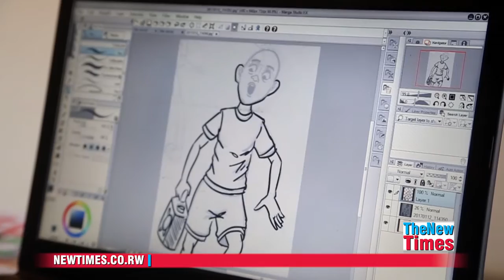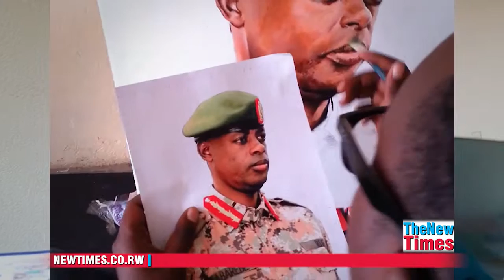Meet Young Visual Artist Mugisha aka Afande